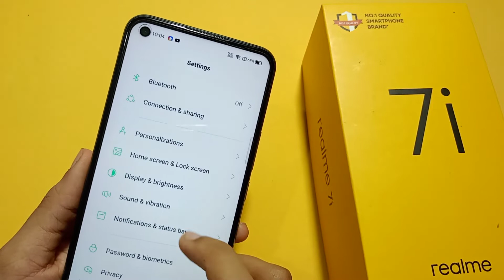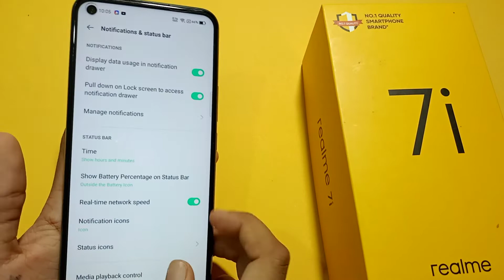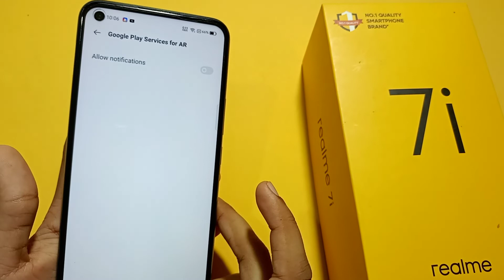Realme 7i Notification Setting | How to off app notification | notification band kaise kare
How to disable app notification in realme 7i
realme 7i notification off
notification kaise chalu kare
notification kaise band karte hain
notification kaise delete karen
notification off android
notification off in messenger
notification off app
notification off google chrome
notification off setting